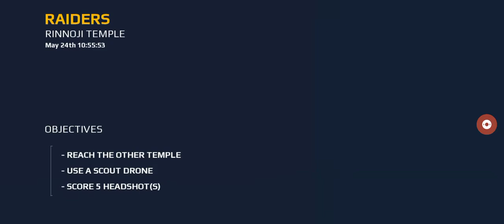very nice mission| rinnoji temple mission2 series of modern combat5 game